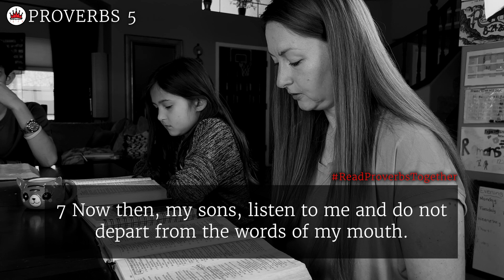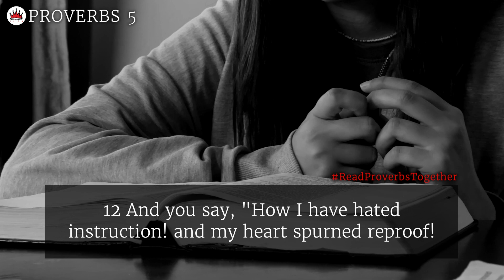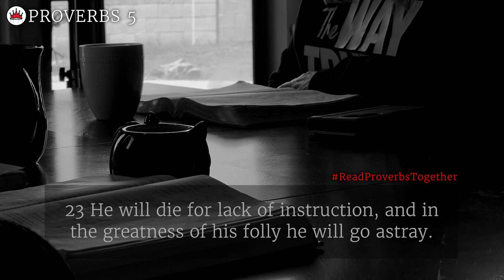Proverbs 5 - Day 5 (NASB) // OneWayGospel